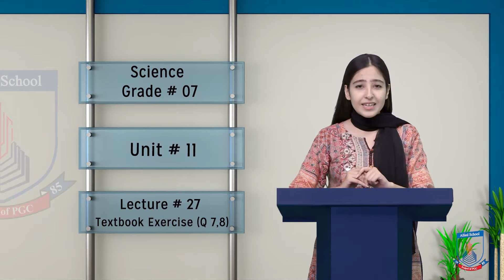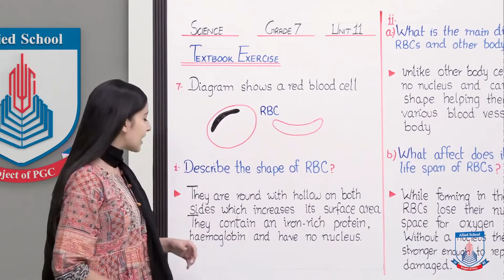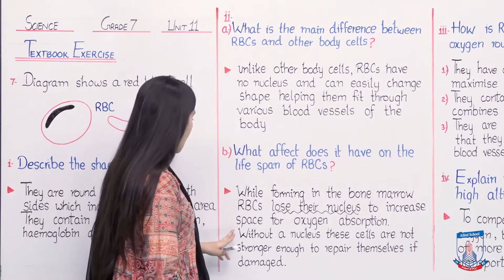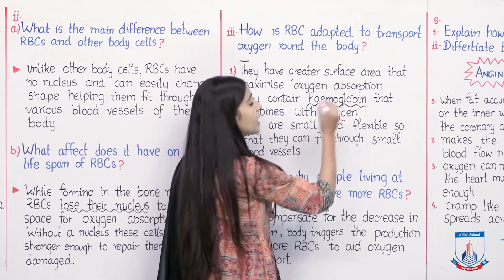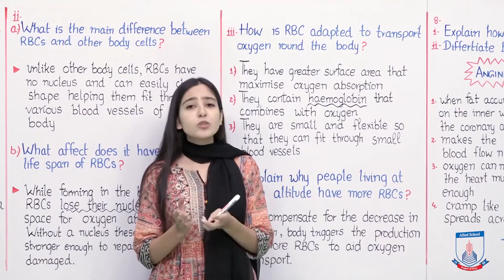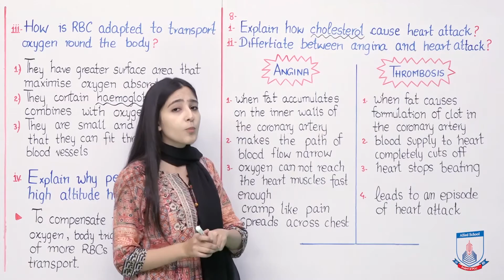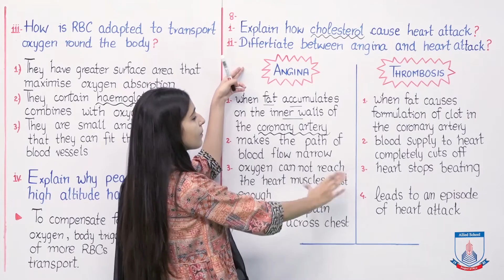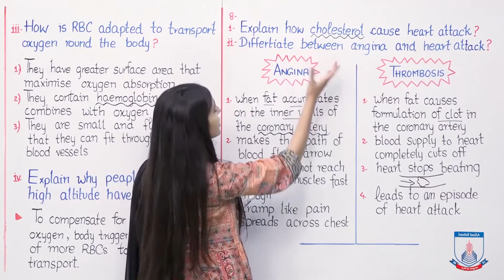Class 7 - Science - Chapter 11 - Lecture 27 Textbook Exercise (Q 7,8) - Allied Schools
This lecture will help you solve the question number 7 and 8 from your textbook exercise of unit 11.